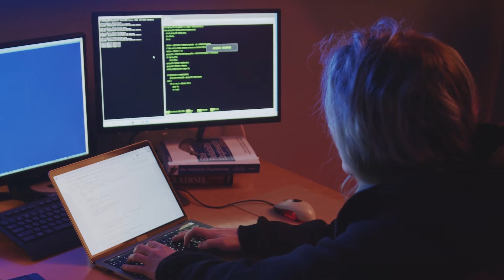Cybersecurity Engineering and Information Technology, M.S.